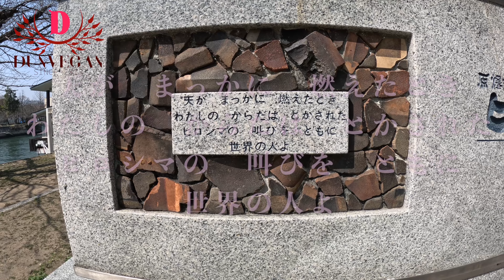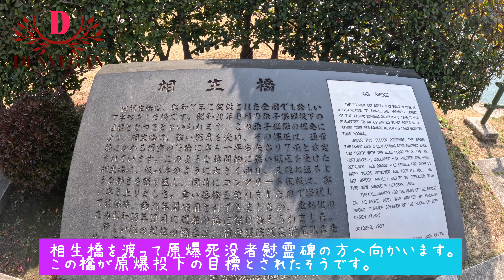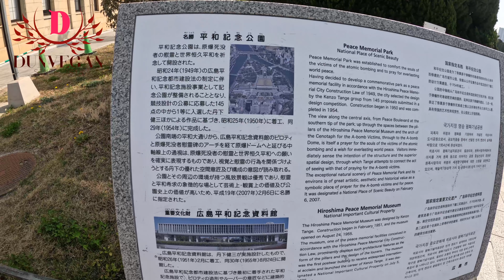奇跡の復興を遂げた街【平和記念公園・原爆ドーム（広島県）】犬連れの旅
九州編第一弾は、九州ではない広島！
せっかく立ち寄ったのでプロローグとして平和公園や錦帯橋も

コメント・ご評価よろしくお願いします。